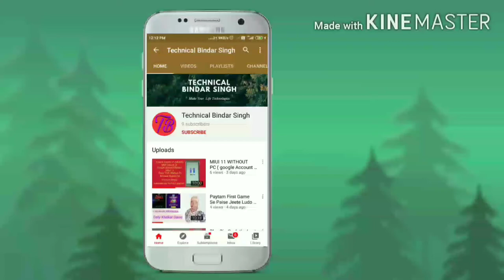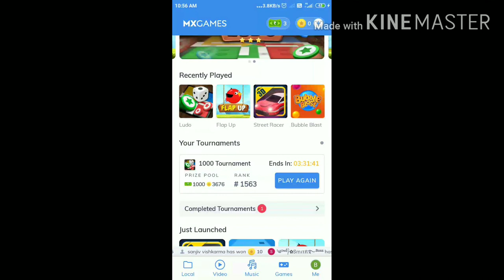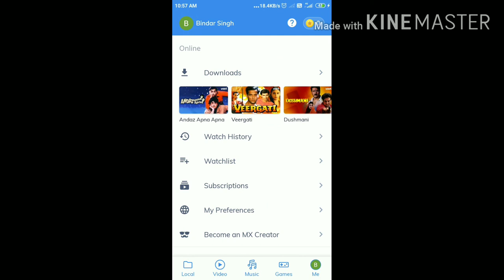लूडो खेलना सीखे लूडो खेलना चाहते हो तो वीडियो पूरी देखे साथ ही साथ पैसा कमाएं